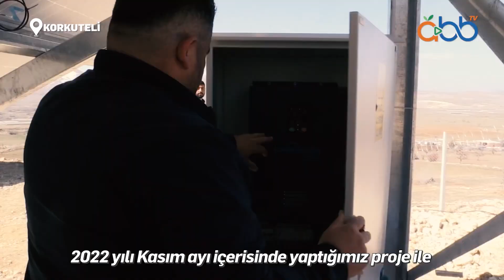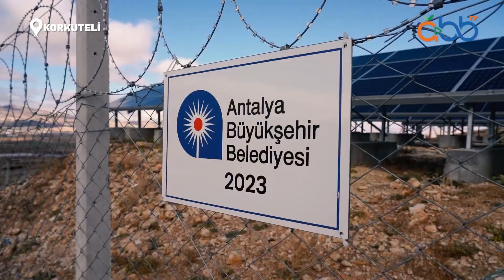Korkuteli GES ile kalkınıyor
Korkuteli Bahçekaya Yaylası'na kurduğumuz güneş enerjisi ile çalışan sulama sistemi ile tarımsal sulamada maliyetleri azaltıp hem üretimi hem de ürün kalitesini arttırarak çiftçiye destek sağlıyoruz. 💦 🌱AntalyaİçinÇalışıyoruz

Oynatma Listeleri;